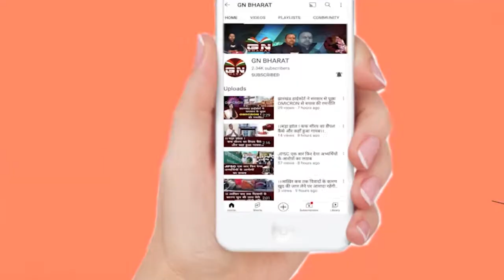झारखंड को Hemant Soren नहीं दलाल चला रहे हैं Babulal Marandi का बड़ा बयान